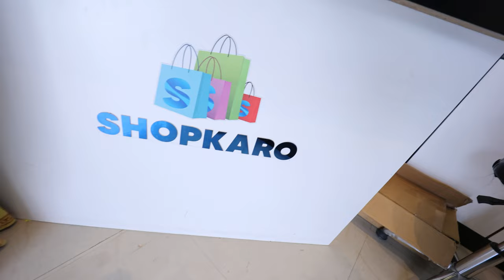Ye ky huaa parrot 🦜 ko 😭